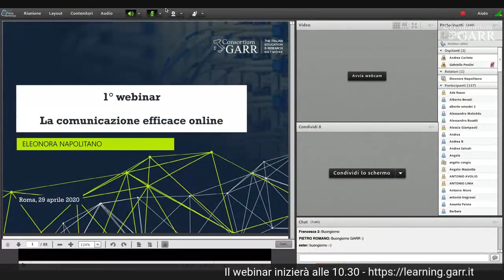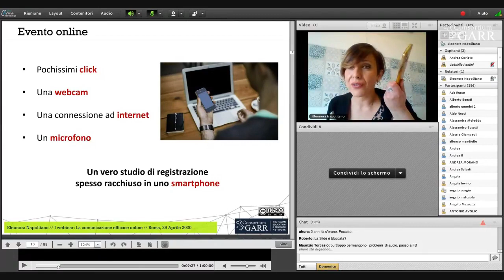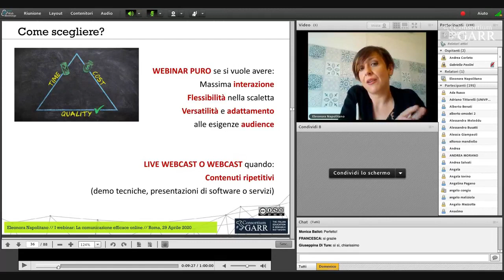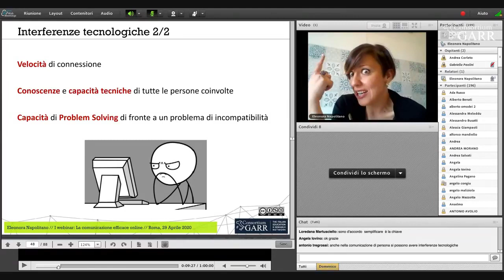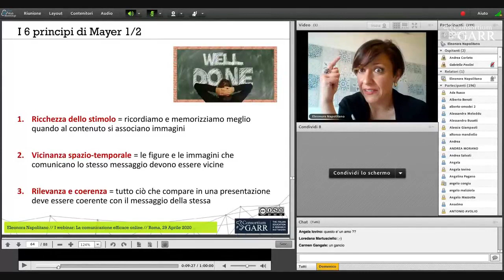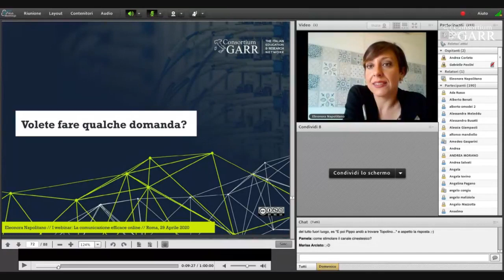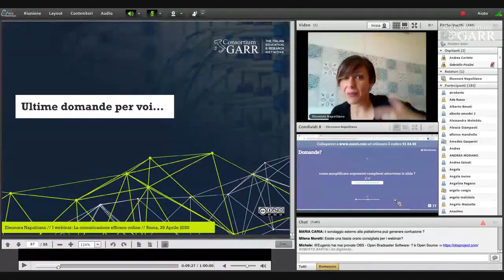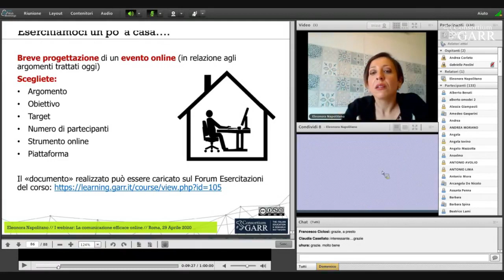La comunicazione efficace online - parte 1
Programma didattico:
Che cos’è la comunicazione efficace online
Come prepararsi e gestire evento online dal vivo
Come presentare durante un evento online dal vivo
Alla fine del I e del II webinar saranno assegnate delle esercitazioni che potranno essere realizzate dai partecipanti come “allenamento”

Docente Eleonora Napolitano: Laureata in Formazione e Sviluppo delle Risorse Umane e specializzata in Educazione degli Adulti, è formatrice, educatrice professionale e consulente. Dal 2009 rivolge il suo interesse verso la formazione esperienziale applicata in diversi contesti educativi. Da marzo 2017 lavora nell’Area Formazione GARR in qualità di Instructional Designer ed eroga per GARR corsi in materia di comunicazione efficace.